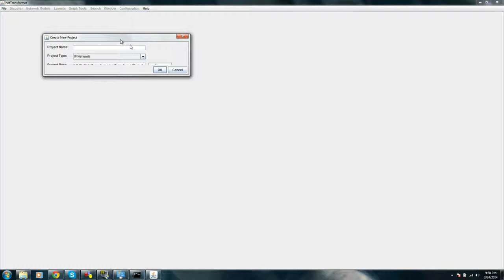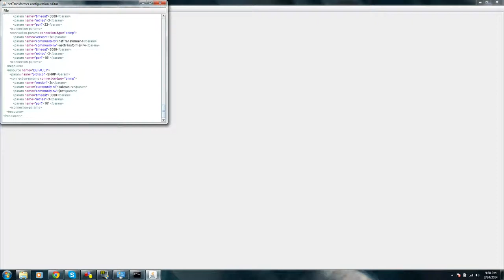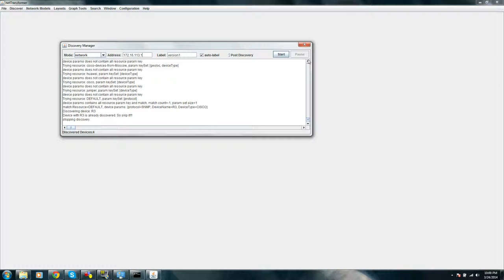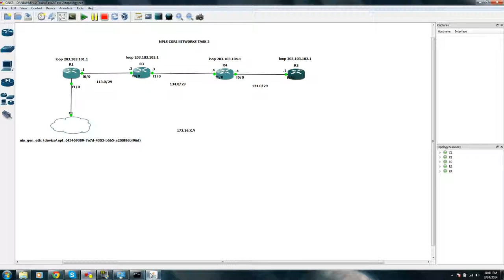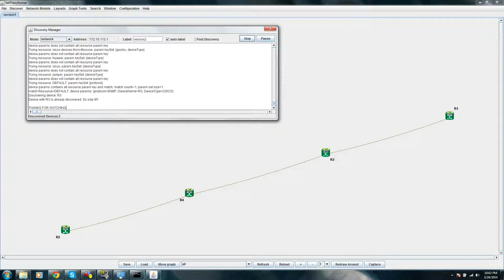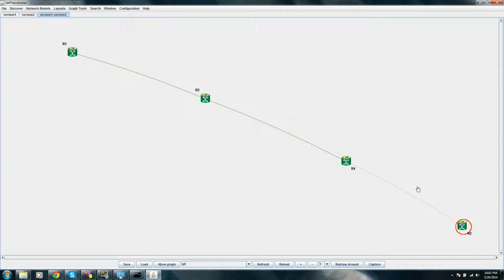MPLS Core Networks Task 4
Hello, this is our Task 4 on NETB348 MPLS Core Networks (New Bulgarian University) in which we had to configure snmp, configure the resources and the connection parameters of the protocols and after all this we had to try to do a network diff with netTransformer "Pirin" edition. So the first step is to configure the SNMP RO and RW on all routers se they can be accessed remotely later on with the netTransformer. After we've done that we open a new project in netTransformer go to Resource Manager and change the RO and RW strings under "Default" which is shown in the video. Next we open "IP Network" and add the f0/0 interface IP of R1 and click start. When the program finishes building the Graph we go back in our GNS configuration and turn the port of R2 down with the "shutdown" command and repeat the Graph building part. And after everything is done we simply click on the "Diff Graph" select our two Graphs that we've build previously and Diff shows us a new example with the problematic area as shown in the video.

In my group are:
Me: Kaloyan Stefanov F66032
Petar Petrov
Tony Terziev
(they will include their faculty numbers in their own files)